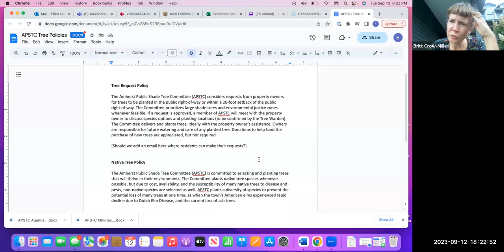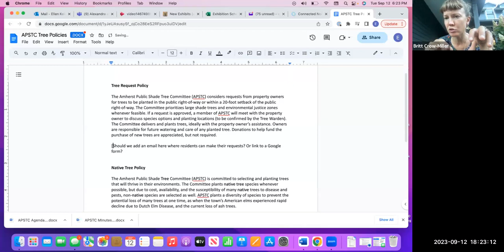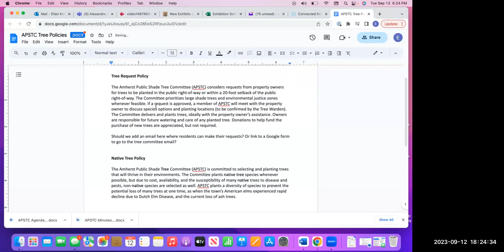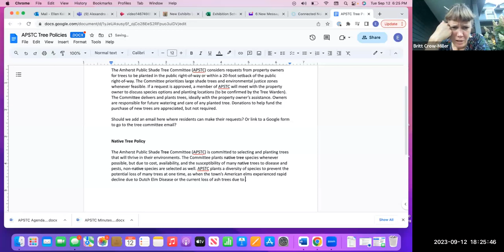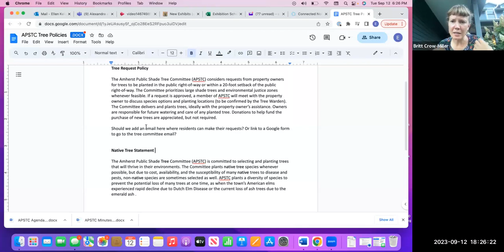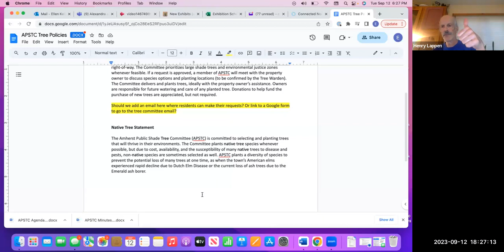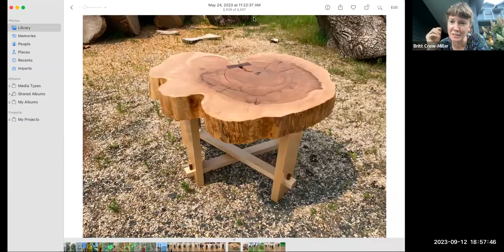Public Shade Tree Committee Sep 12, 2023